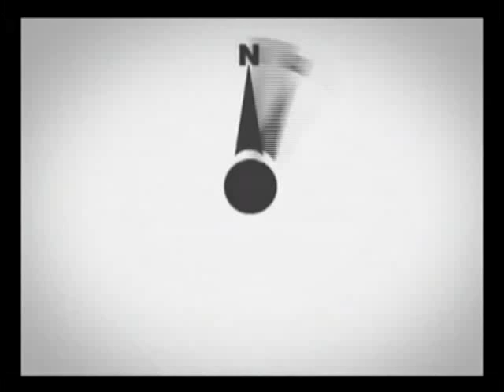Olimpian Anak Terengganu Dapat Habuan